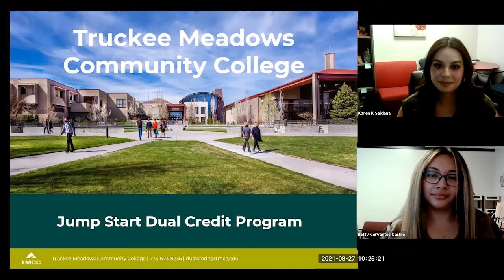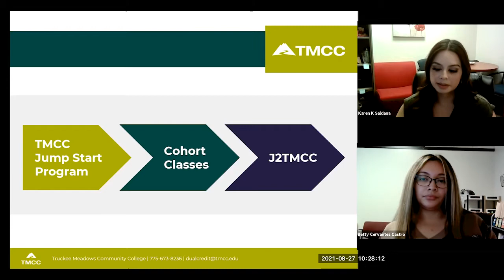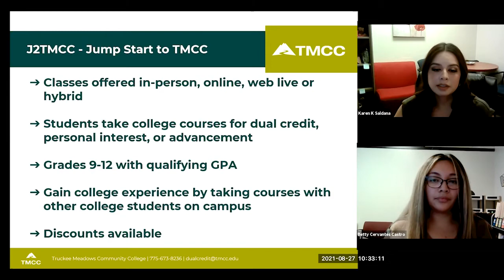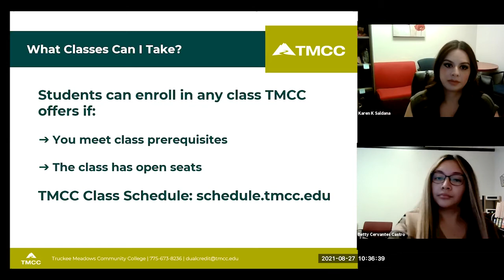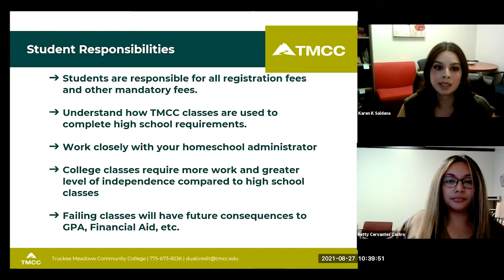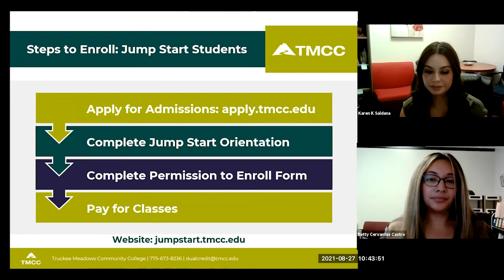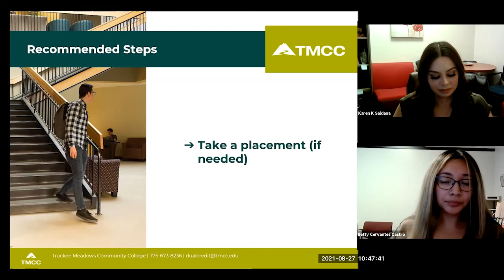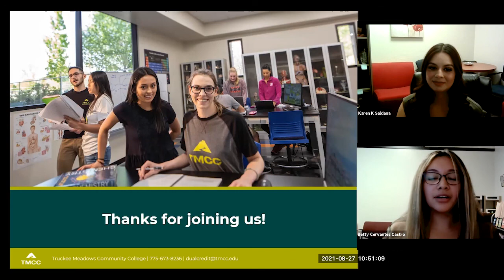Jump Start Dual Credit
Watch our presentation to go over dual credit requirements, financial assistance, and steps to enroll!
Presented by: Betty Cervantes, Jump Start Dual Credit Specialist & Karen Saldana, MBA, Jump Start Academic and Community Liaison